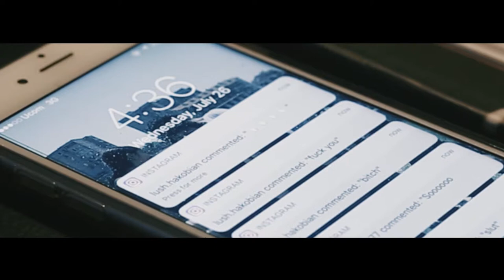Not Carefully Chosen Words by Georgi Aleksanyan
The Finalist of Creative Challenge 001 - Art of Impact with Terry George